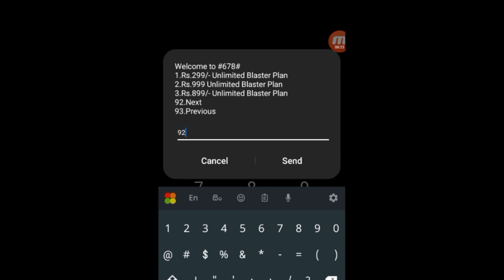Dialog Call Pakge Active / Esay Ruls... 1 months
dialog